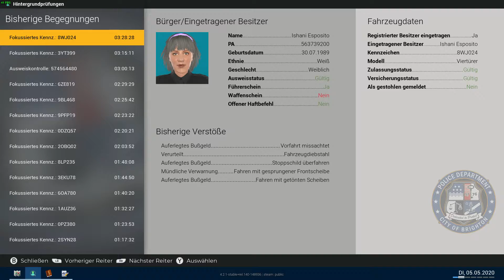Police Simulator: Patrol Officers | i5 6600K@3.5 / GTX 960 4GB | 1080P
POV Gameplay, Test, Graphics, Performace

Streaming:

Hashstags